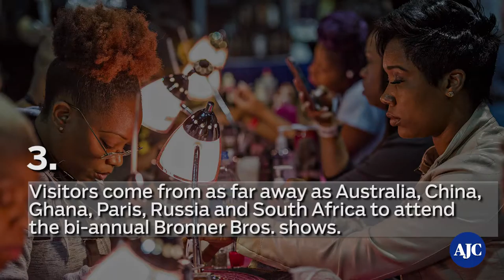5 things to know about Bronner Bros.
The Bronner Bros. is the oldest African-American owned beauty company in the U.S. beauty show has been an Atlanta institution for more than 70 years offering stylists, students and consumers everything from training and education to exposure to the newest products for multicultural hair.